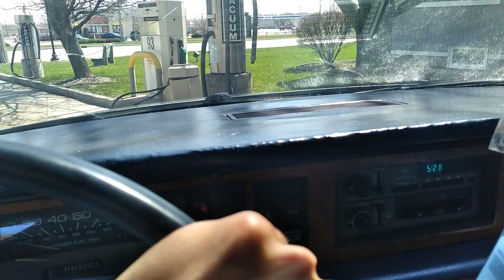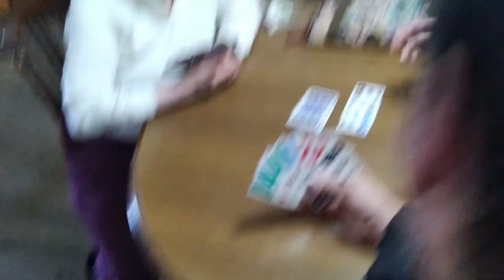REACTION ! COUSIN RIDES IN THE LS SWAP CAPRICE/ 5.3/700r4 setup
taking my little cuz on a ride in the LS SWAP CAPRICE